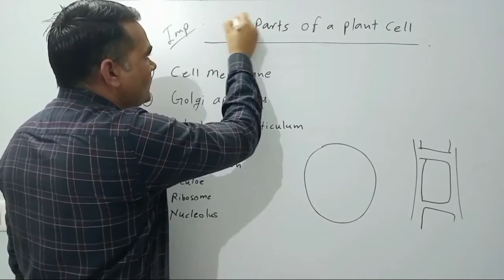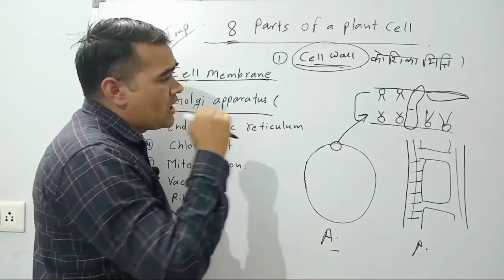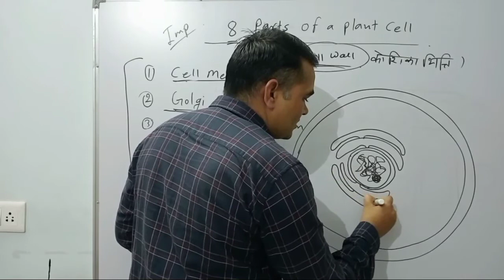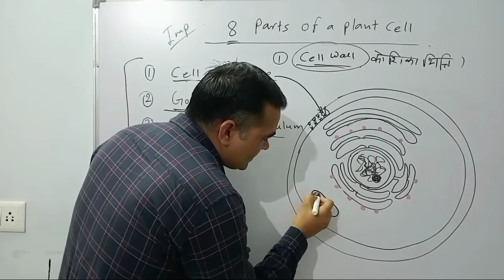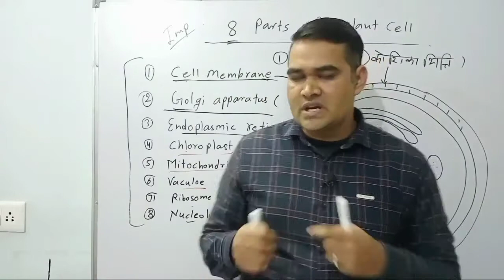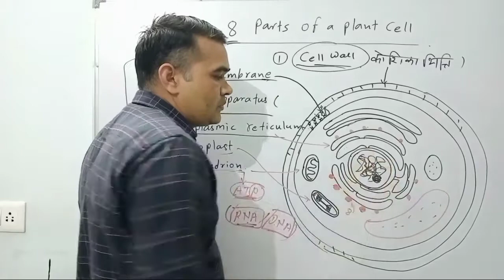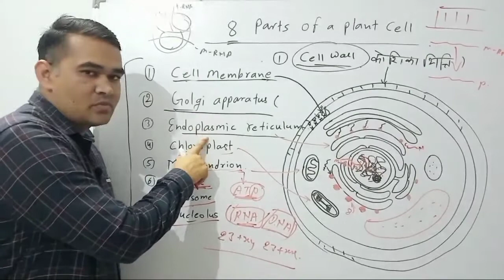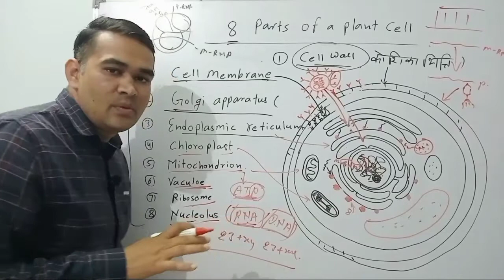8 Part of a plant cell ।। Cell Structure and function ।। कोशिका की सरचना ।। RPSC 1st 2nd grade Sunil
The cell was first discovered in 1665 by an English scientist named Robert Hooke. While looking through a microscope, he observed tiny box-like objects in a slice of cork (bark from an oak tree) and named these boxes cells. Cells are the basic units of life, which make up all living things. This idea forms the basis of the Cell Theory.